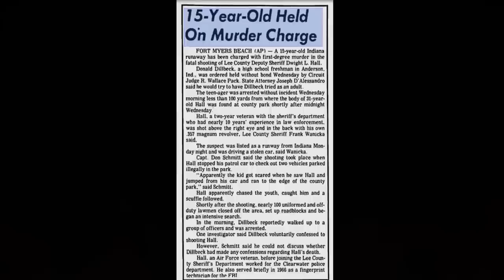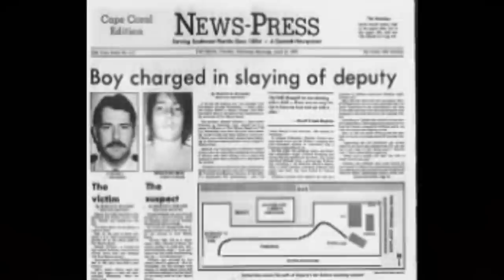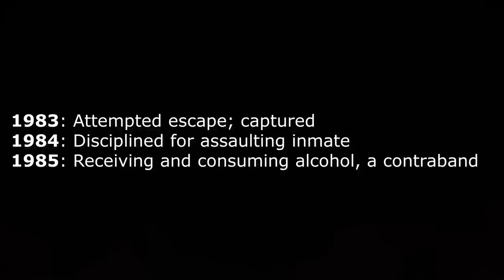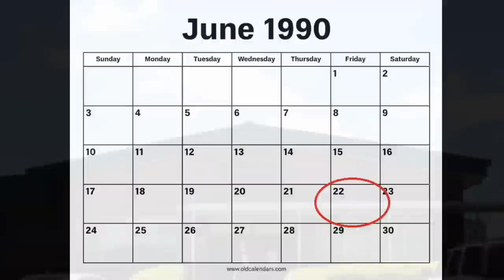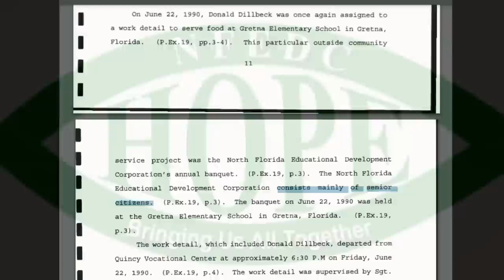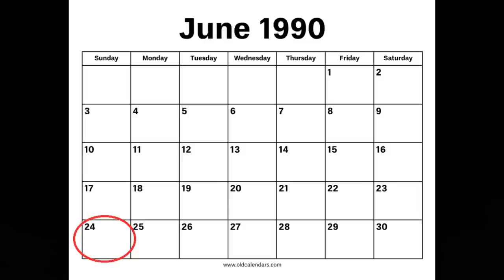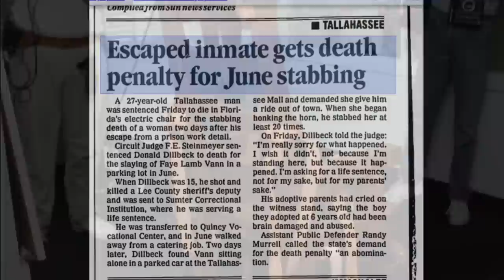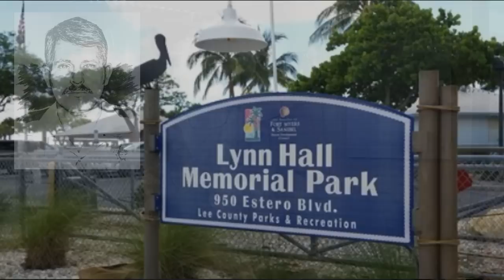Scheduled Execution (02/23/23): Donald Dillbeck – Florida Death Row – Murder in Tallahassee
Donald David Dillbeck (59) is scheduled to be executed on February 23, 2023 for the 1990 stabbing death of Faye Lamb Vann in Tallahassee, Florida. Only days before, Dillbeck had escaped from prison where he was serving a life sentence for the murder of Deputy Sherriff Dwight Lynn Hall in Ft. Myers, Florida in 1979 when Dillbeck was 15 years old.

UPDATE (THURSDAY, FEBRUARY 23, 2023): Donald Dillbeck (59) was executed this evening by the State of Florida. Official time of death was 6:13PM local time. With his final words he had some harsh words for the governor of Florida and stated the following: "I know I hurt people when I was young. I really messed up. But I know Ron DeSantis has done a lot worse. He's taken a lot from a lot of people. I speak for all men, women and children. He's put his foot on our necks. Ron DeSantis and other people like him can s*k our d*ks." - As a final meal earlier in the day Dillbeck had fried shrimp, mushrooms and onion rings, pecan pie, butter pecan ice cream, and a chocolate bar. He also spent some time with a spiritual advisor. - The children of the victim (Faye Vann) provided a letter to the media which reads: "11,932 days ago, Donald Dillbeck brutally killed our mother. We were robbed of years of memories with her and it has been very painful ever since. However, the execution has given us some closure. We are grateful to Governor [DeSantis] for carrying out the sentence. Thank you. Tony & Laura Vann. - Donald Dillbeck had also shot and killed a sheriff's deputy in Fort Myers, Florida in 1979 when he was 15 years old and was serving a life sentence when he escaped in 1990 and killed Faye Vann in a mall parking lot.